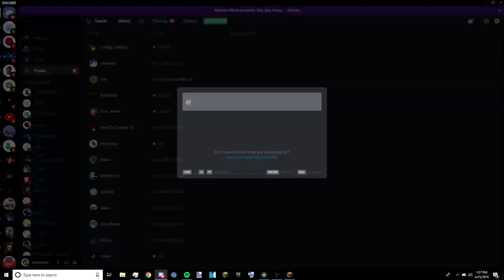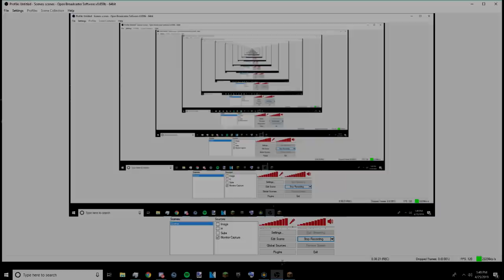trapping a minecraft player and forcing him to play tic tac toe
GG

PC Specs:

GTX 1060
i7 5820k
16GB RAM
1 Terrabyte Hard Drive
100GB SSD

price: $800

Random Lofi Hip Hop (a lot)

Kirby Super Star - Dedede

TEXTURE PACKS USED:

(private) [dont worry its just a bad faithful edit]